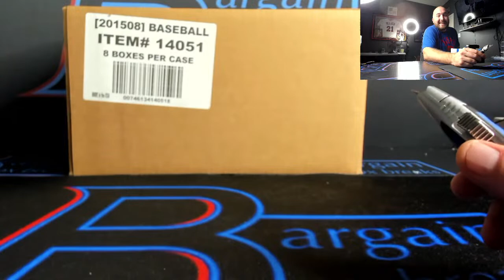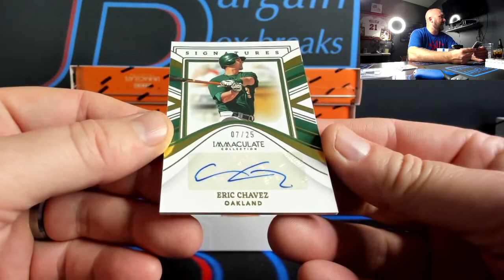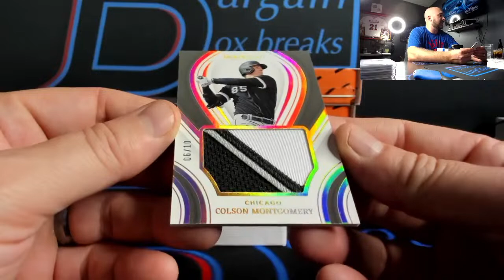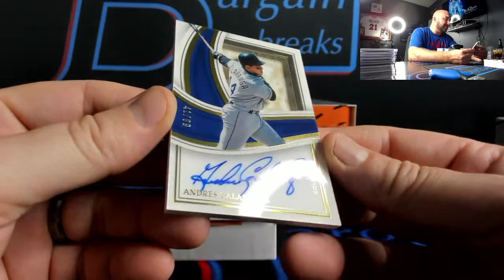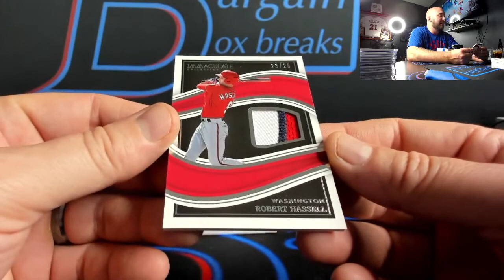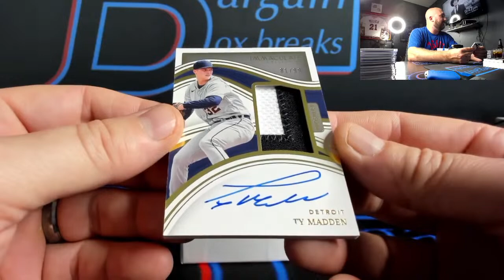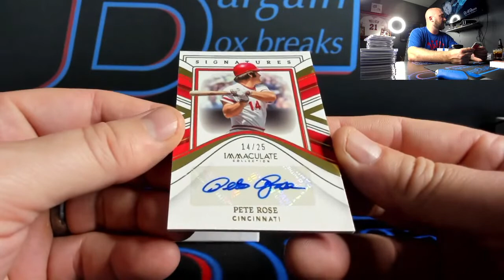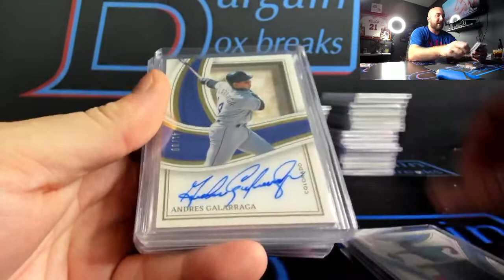2023 PANINI IMMACULATE BASEBALL 8 BOX CASE BREAK #5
2023 PANINI IMMACULATE BASEBALL 8 BOX CASE BREAK #5